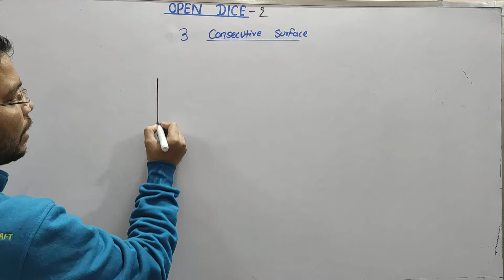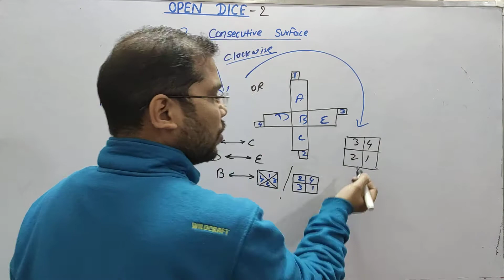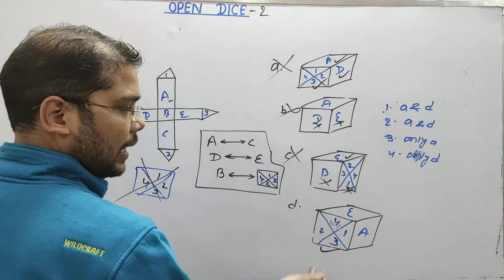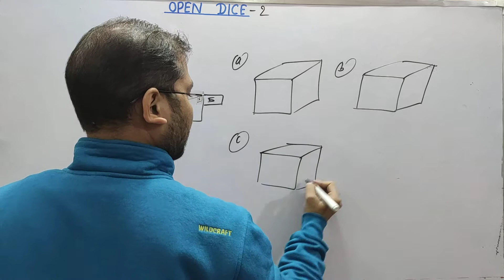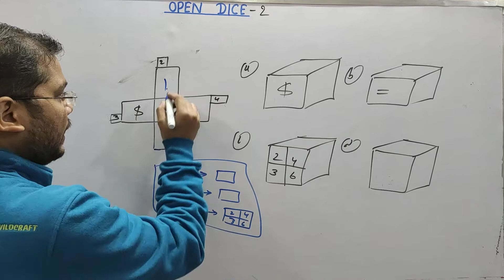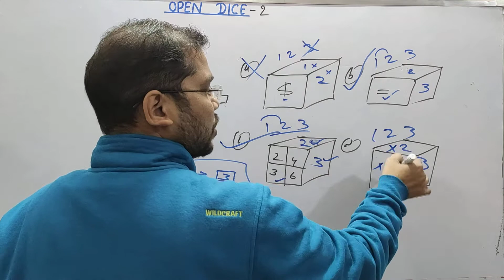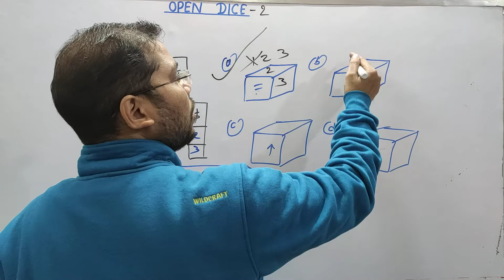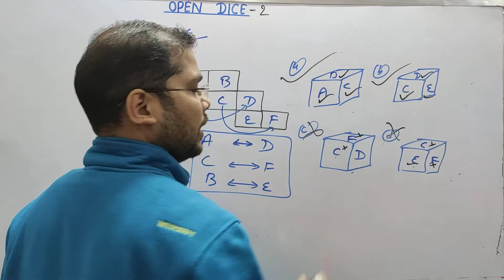OPEN DICE-2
ACHARYA EDUCARE - WE CARE YOUR EDUCATION.
# PROVIDE BEST SIMPLE /EASY TRICKS & REAL LIFE EXAMPLES
PRABHASH ARYA
For questions ( Include- previous years + some practical questions) pdf